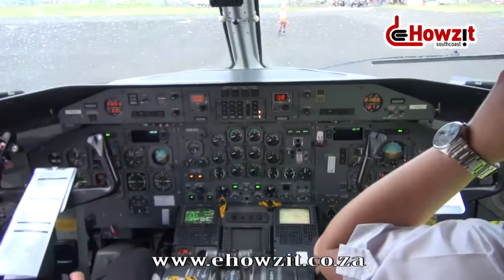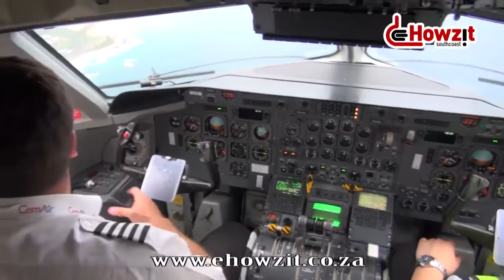CemAir ACE Pilot Tertius Myburgh